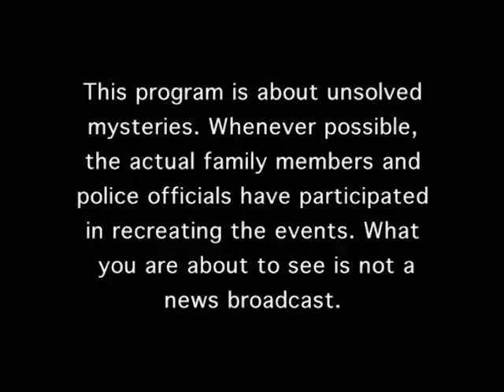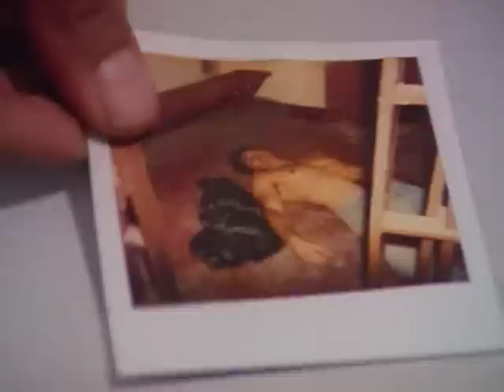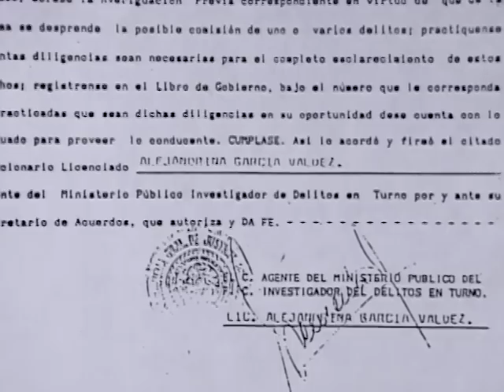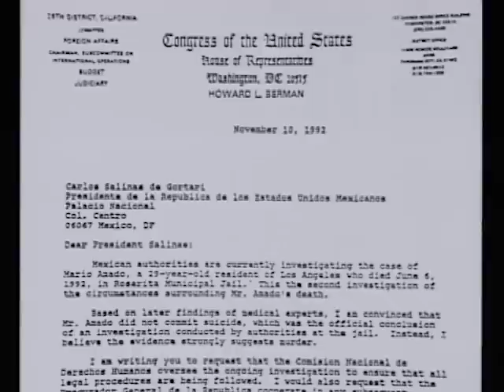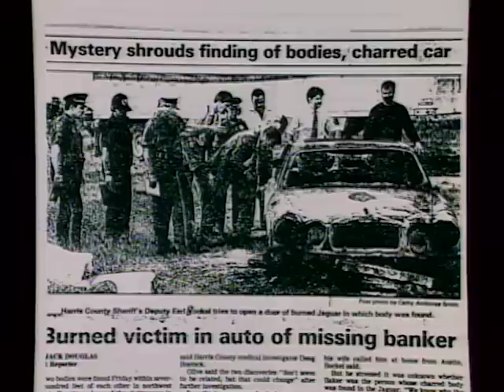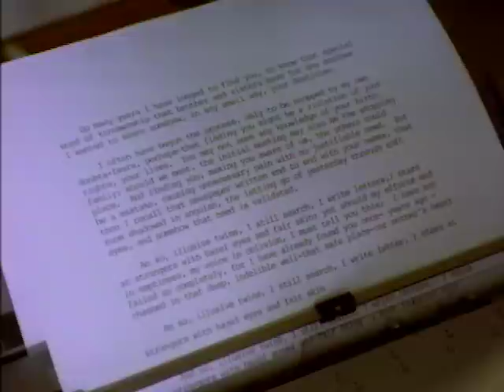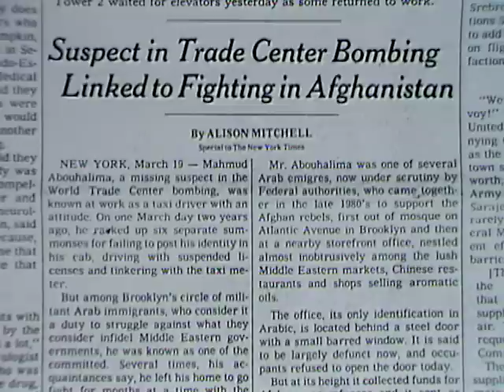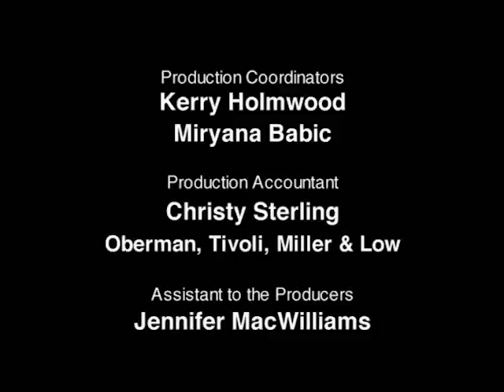Unsolved Mysteries with Robert Stack - Season 5, Episode 4 - Full Episode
This episode includes: Cop Killer Escape & UD, Mexico Suicide & UD, Is Ed Dead?, UD: Coffee Pot Twins and Next Most Wanted & UD.